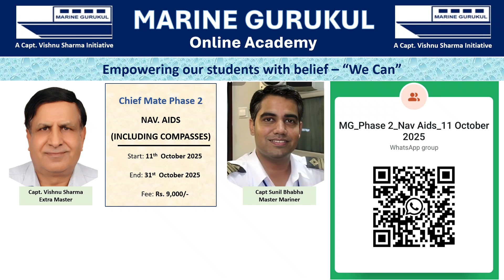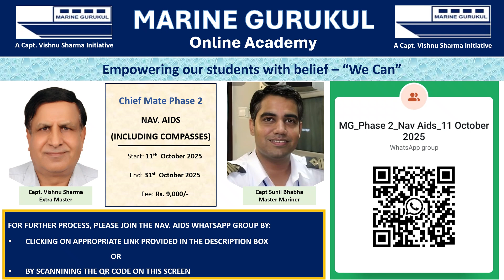Marine Gurukul Chief Mate Phase 2 Schedule - October 2025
For further process of Chief Mate Phase 1 Modules, please join the relevant WhatsApp Group / Groups by clicking on the appropriate link: